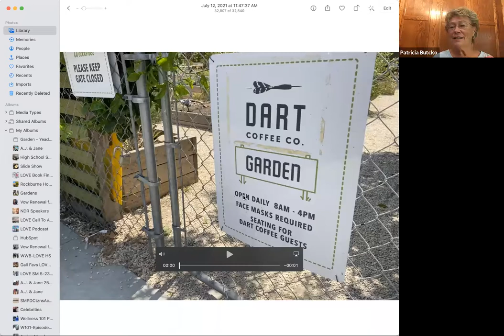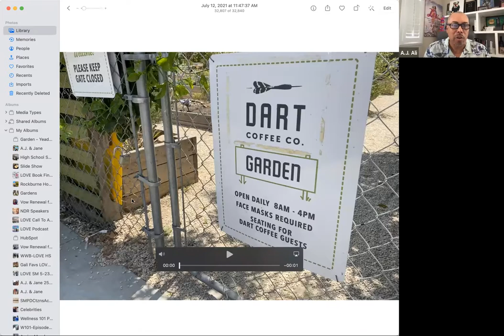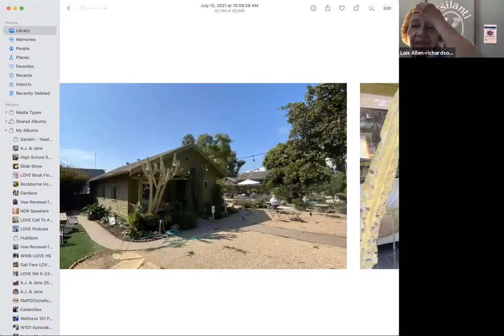L.O.V.E. Is The Answer Day Planning Meeting 7-16-21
This is the video from a planning meeting 7/16/21 for the 3rd Annual L.O.V.E. Is The Answer Day, taking place Friday, September 17, 2021! On this day, dozens of groups throughout the United States and all over the world will be uniting in support of peace and reconciliation by painting murals that represent L.O.V.E. (Learning about others, Opening our hearts to them, Volunteering to be part of the solution in their life, and Empowering others to do the same) being put into action in their community.

You are invited to join a local planning committee.
You can learn about L.O.V.E. Is The Answer Day here and at this If you are interested, register for our weekly Zoom planning meetings, which are taking place every Friday until September 10, 2021 at 10:00 AM Pacific Time, 1 PM Eastern Time (US and Canada). Each meeting will last 1 hour and each meeting will be recorded for those who can’t make it. Register in advance for our planning meetings After registering, you will receive a confirmation email containing information about joining the meeting. Once you’ve registered for one, you can attend any of the planning meetings using the same link. Please mark it on your calendar as a recurring meeting.

More about the 3rd Annual L.O.V.E. Is The Answer Day taking place 9/17/21:
Groups of peace officers and other community members will be painting murals in all 50 States, in several U.S. Territories, and on every continent on the same day! There will additional activities at each local event, such as food, entertainment, wellness sessions, and more. The day will end with a Global Zoom where representatives of each local event will show off the progress made on their mural and talk about what L.O.V.E. Is The Answer means to their community. It's going to be a fun, meaningful, inspiring, and empowering celebration of life and the power of love.

This global day of spreading L.O.V.E. began in 2019 as the “National Day of Reconciliation” with simultaneous screenings of the film, WALKING WHILE BLACK: L.O.V.E. Is The Answer, in a dozen U.S. cities. Last year’s virtual event included community leaders participating in a powerful virtual discussion from cities throughout the U.S.

With a new name, and a global focus, this year’s 3rd Annual L.O.V.E. Is The Answer Day will be our first-ever global event. In addition to the mural painting and other activities, the day will be topped off by an inspirational global virtual gathering on Zoom and social media from 2 pm to 6 pm pacific time, 5 pm to 9 pm eastern time. The goal for this year is to have L.O.V.E. Is The Answer murals painted in all 50 states in the U.S., in several U.S. Territories, and at least one on every continent on the same day! Participants will also be asked to submit videos and photos from their local events for consideration for prizes for their community and possible inclusion in the MUSIC VIDEO we will release featuring the L.O.V.E. Is The Answer theme song, titled “Try Love Now.” The World premiere of the music video will take place on Valentine’s Day 2022!

Want to get involved in L.O.V.E. Is The Answer Day? We need leaders, sponsors, artists, and other volunteers of all ages.

Remember, we are meeting every Friday at 10 am pacific, 1 pm eastern for an hour on Zoom to plan the events of that day. See the link above in the second paragraph to participate. Can’t make all of the meetings? Don’t worry. We are posting videos of all meetings on our YouTube

Let me know if you have any questions. We look forward to having your support local, nationally, or globally!

Peace & L.O.V.E.,

A.J. Ali
Founder, L.O.V.E. Is The Answer movement